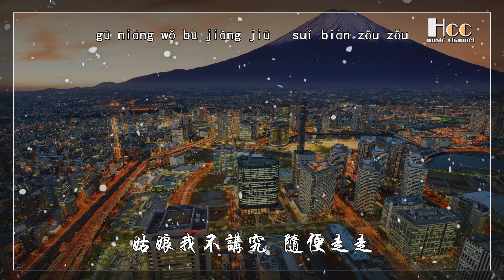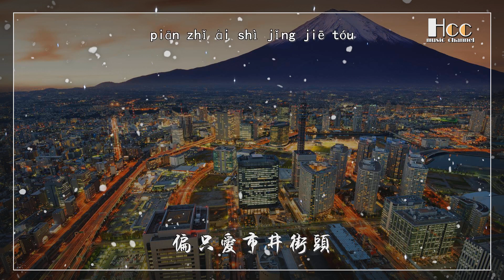一壺春秋 雙笙 動態歌詞 Pinyin lyrics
❏  訂閱時記得打開鈴鐺，接受最快最新音樂通知   ❏

一壶春秋 - 双笙
母带处理: Chris Gehringer
母带工作室: Sterling Sound
御街晨光初透 大风吹炊烟皱
无聊抖抖耳朵 是我家狗狗
雅舍分茶未休 街边蟋蟀乱斗
姑娘我不讲究 随便走走
香糕砖上随吃随走
先来一碗柳芽春韭
随手供鱼虾一篓
混菌菇蒸入粉兜
煿金乃嫩笋过油
真君唤甜杏滚粥
吃不尽野趣珍馐
逛不完繁华锦绣
蜜煎樱桃 砌香梨条
入口我无忧
柑橘味酒 玛瑙色肉
入腹解千愁
笑声点灯花如昼
歌管送月上梢头
谁家汤饼梅香幽幽
携梦来到各家窗口
缚鲸赶海凭双手
人间烟火收两袖
一入喉 过眉头
百般滋味它留心口
品人间 酸甜苦 恩与仇
朝云来 暮雨收
茶馆故事我听从头
护人间 喜乐事 都长久
姑娘香糕砖上随吃随走
再来一壶快活仙酒
朝缠百熊暮落星斗
也给名厨打打下手
根骨里几份疏狂
管谁人功成名就
不稀罕玉殿王侯
偏只爱市井街头
拳不离手 曲不离口
赴难争魁首
或笑或醉 俯仰无愧
名士自风流
高歌伴月上危楼
提壶敬天下朋友
心有乾坤身似蜉蝣
愿化清气润我神州
饮罢豪气冲牛斗
醉卧房檐枕风流
酒入喉 过眉头

一壺春秋

一壶春秋

一壺春秋歌詞

一壶春秋歌詞

雙笙

一壶春秋

雙笙一壺春秋

双笙一壶春秋

雙笙一壺春秋歌詞

双笙一壶春秋歌詞

雙笙一壺春秋動態歌詞

双笙一壶春秋动态歌词

一壺春秋雙笙

一壶春秋双笙

一壺春秋雙笙歌詞

一壶春秋双笙歌詞

一壺春秋雙笙動態歌詞

一壶春秋双笙动态歌词